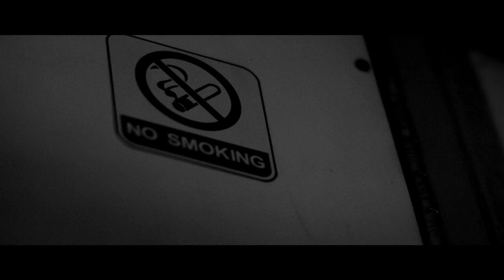Wretch 32 - 'Liberation' (Official Music Video)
Noisey is proud to present the latest visuals for "Liberation", the new single from Wretch 32.

This is the latest standalone single, from north London resident, 'Liberation' is his first single after his mixtape 'Young Fire, Old Flame' with Avelino.

In Wretch's words "Liberation: The act of setting someone free from imprisonment, slavery, or oppression; release."

Watch Now.

Directed by PEP & Kirk Brissett codirector Wretch 32